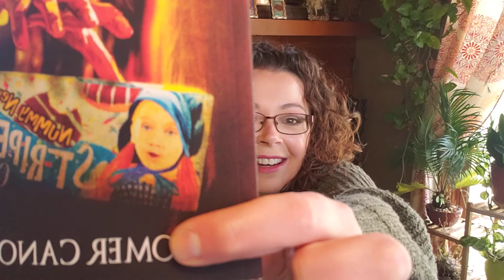A Writer's Personal Love Letter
Sometimes when you're reading a book, you become aware that you're reading a love letter from the author to something special to them.  Today, I reveal my own love letter book!